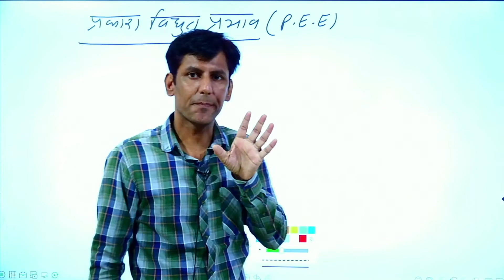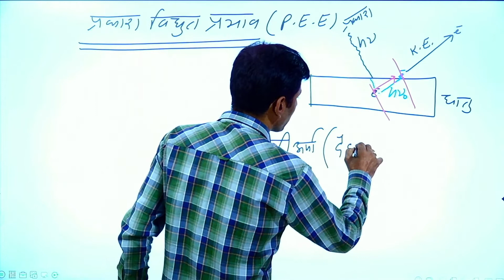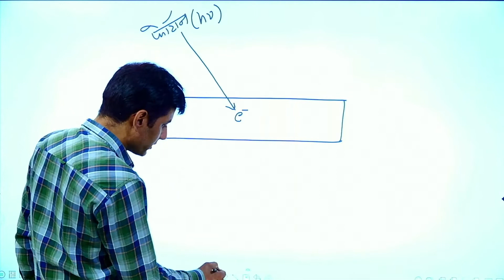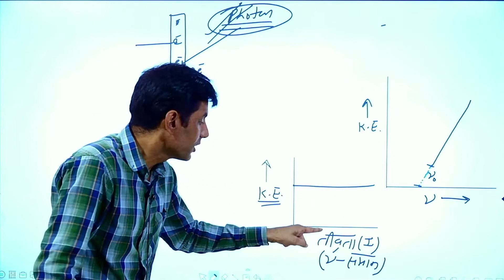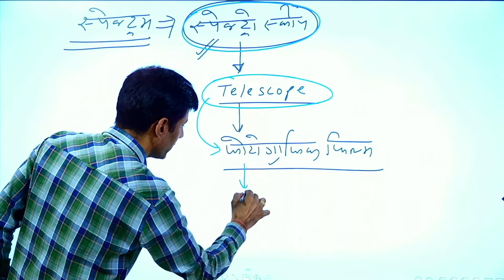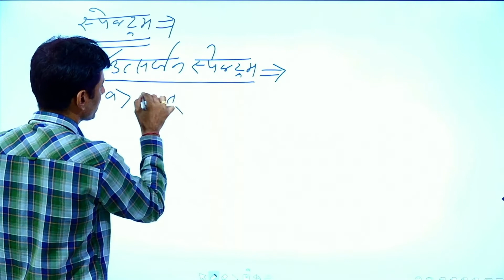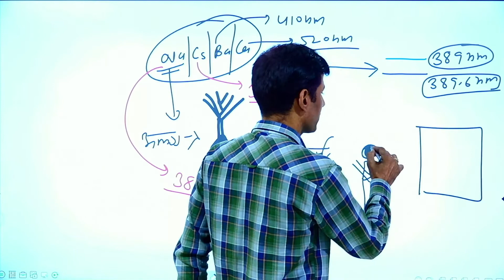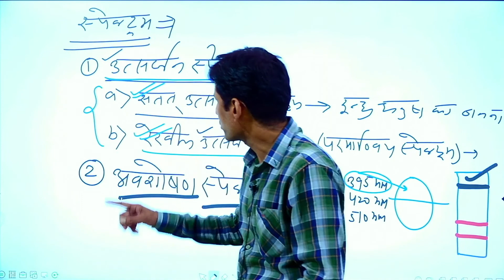परमाणु सरंचना 11